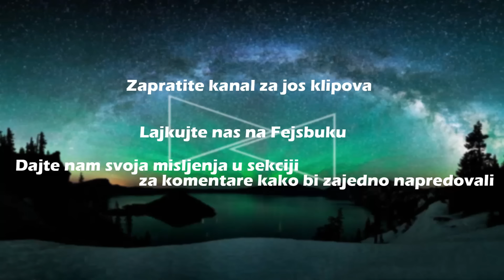TOP 20 slobodnih agenata NBA lige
Ovo su neke mogucnosti gde bi top 20 slobodnih agenata mogli da odu u toku prelaznog roka...

Glas: Stefan Pavicevic i Aleksandar Petrovic
Montaza: Stefan Pavicevic